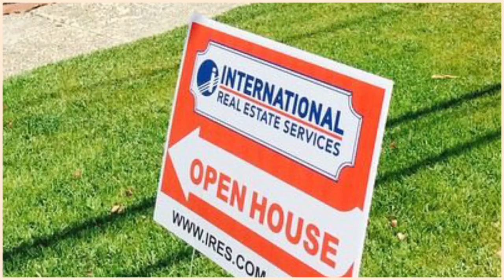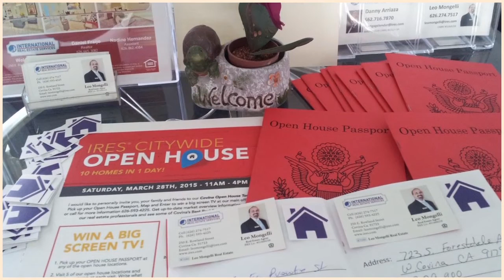IRES CityWide Open House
International Real Estate Services is a City of Covina California based Real Estate Brokerage. This was our City Wide open house we held in 2014.